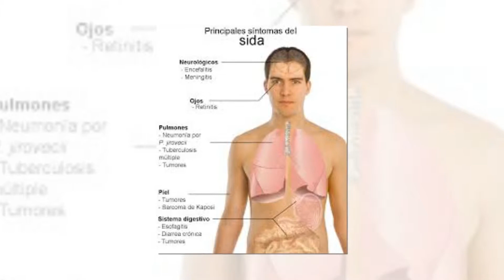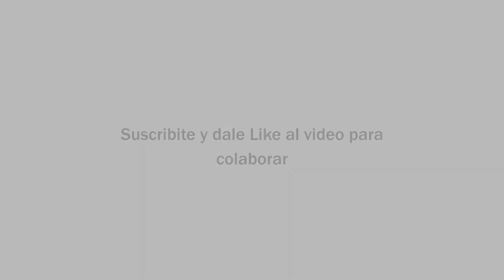¿Cuál es la diferencia entre el VIH y el Sida? Definición del virus y la enfermedad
Gana dinero rentando tu cuarto o casa:
Diferencias entre el VIH y el Sida. Información para el público general, recuerde consultar a su médico. Evite automedicarse.

Fuente: Fundación Huesped El propietario de este canal no comparte la opinion ni se hace responsable por lo que se expresa en este video, ya que la información que hay aquí fue extraída de la fuente que se encuentra en la descripción de este video. Esta producción fue hecha solo con fines informativos y no es utilizable como consejo médico, diagnóstico o tratamiento Las imágenes publicadas son meramente ilustrativas no corresponden necesariamente a la enfermedad